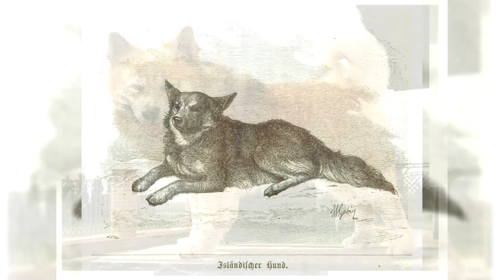Icelandic sheepdog. Pro e Contro, Prezzo, Come scegliere, Fatti, Cura, Storia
==►La razza è l'unico cane indigeno islandese.

La razza è arrivata in Islanda con i Vichinghi. È anche conosciuta come il "cane vichingo".

Nel paese di origine, il pastore islandese era raffigurato sui francobolli.

Esistono due tipi di mantello del cane da pastore islandese, a pelo lungo e a pelo corto.

Si ritiene che sia una delle razze canine più antiche al mondo.

==►Thank you very much:
Grazie mille:

==►Hey! Supporta il canale con like, iscrizioni e commenti! ==►